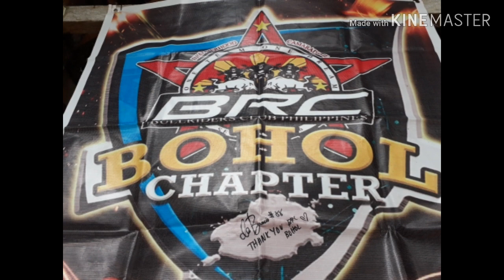Brc Bohol meets Brc National(Panglao, Bohol)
Summer Beach
Warm Hearted